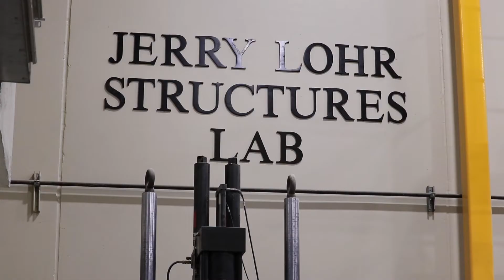Meet Our Jacks | Rachel Zook | Civil Engineering Student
Rachel Zook is a civil engineering student from Omaha. She chose her major not only because of her passion for math and science, but for helping people as well. Learn more about Rachel and the SDState experience.